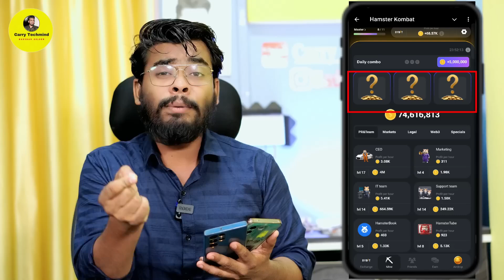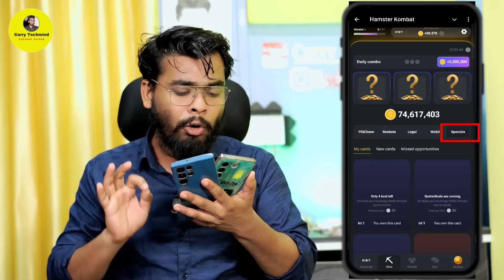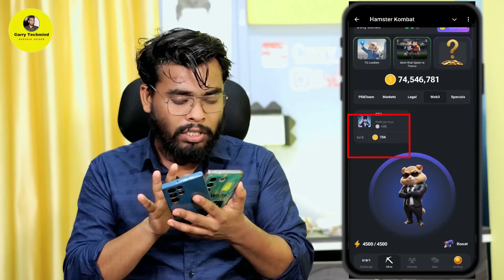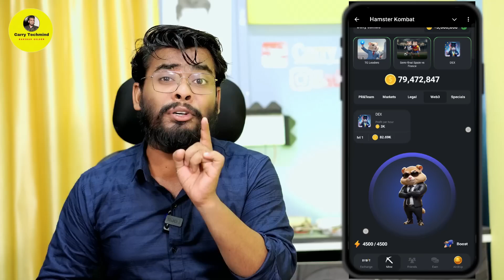Daily Combo Hamster Combat daily! Hamster Combat daily Combo! Hamster Combat Daily Combo Today!!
hamster kombat today combat code today cipher code online earning trick hamster daily combo hamster kombat trick hamster kombat daily card hamster kombat today card hamster kombat daily combo card hamster kombat daily combo 9 july hamster kombat daily combo hamster kombat daily cipher today hamster kombat daily combo code hamster kombat daily combo today code hamster kombat daily combo withdrawal hamster kombat daily combo earning what is hamster kombat daily combo hamster kombat daily combo card & cipher code how to earn money from hamster kombat daily combo hamster kombat daily combo trick hamster kombat daily combo cipher trick hamster kombat daily combo hamster kombat daily combo hamster kombat daily combo today hamster kombat daily combo 9 july hamster kombat withdrawal hamster kombat daily combo card today daily combo card today 5m coins hamster kombat today combo hamster kombat hamster kombat daily combo card daily combo hamster kombat hamster kombat daily combo card today 5m coins hamster kombat daily combo 9 july ALSO PEOPLE SEARCH THIS ; hamster kombat daily combo hamster kombat mining hamster kombat withdrawal hamster kombat daily cipher hamster kombat withdrawal money hamster kombat daily combo how to withdraw money from hamster how to withdraw hamster kombat hamster kombat withdrawal money hamster kombat daily combo card daily combo card 5m coin hamster kombat withdrawal hamster kombat hamster kombat daily combo today hamster kombat code hamster kombat morse code hamster kombat daily Hamster kombat daily hamster kombat daily combo hamsterkombat hamsterkombatdailycombo hamsterkombatdailycombotoday hamstercode hamsterkombatcipher hamster earning earningmoney hamsterkombatmining hamsterkombatminingwithdrawal 9july hamsterkombatminingwithdrawal youtube dailyhamstercombatcombocode hamstercombatwithdrawal cryptonews Trading cryptocurrencies carries a high level of risk, and may not be suitable for all investors. Before deciding to trade cryptocurrency you should carefully consider your investment objectives, level of experience, and risk appetite. The possibility exists that you could sustain a loss of some or all of your initial investment and therefore you should not invest money that you cannot afford to lose. You should be aware of all the risks associated with cryptocurrency trading. ICO's, IEO's, STO's and any other form of offering will not guarantee a return on your investment. Any opinions, news, research, analyses, prices, or other information contained on this channel is provided as general market commentary, and does not constitute investment advice. Carry Techmind will not accept liability for any loss or damage, including without limitation to, any loss of profit, which may arise directly or indirectly from use of or reliance on such information. All opinions expressed on this channel are owned by the respective cryptocurrencies and should never be considered as advice in any form. Carry Techmind makes no representation or warranties as to the accuracy and or timelines of the information contained herein.